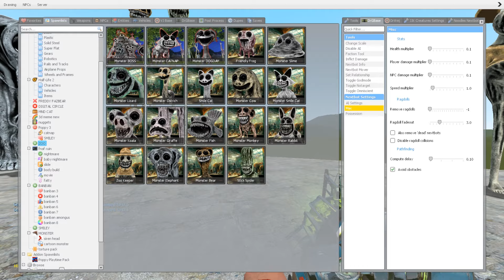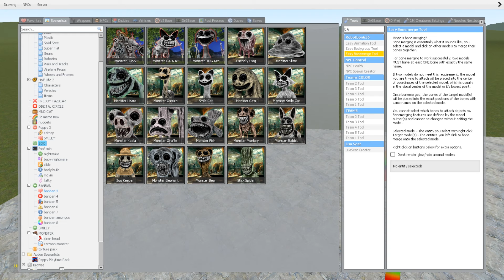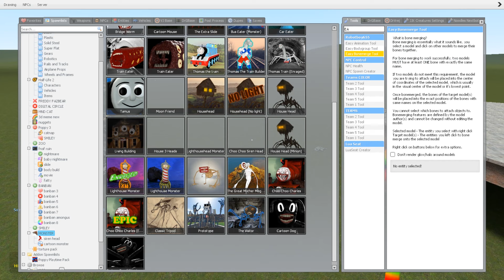ALL MONSTER BOOS ZOONOMALY FAMILY vs ALL TREVOR HENDERSON CREATURES in Garry's Mod!